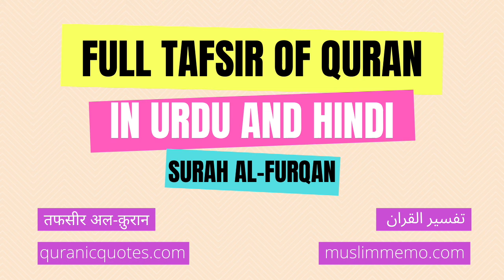Surah Al-Furqan - Part 1--- Full Tafsir in Urdu and Hindi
Listen to the full Tafsir of Surah Al-Furqan in Urdu/Hindi. Surah Al-Furqan is the 25th Surah of The Quran.